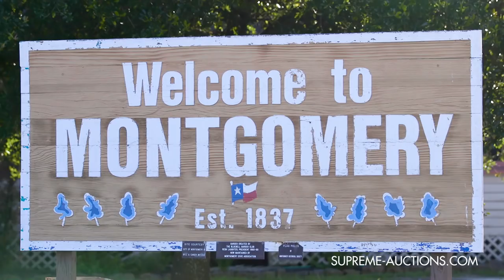Luxury Golf Home For Sale in Montgomery Texas [Near Lake Conroe]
Luxury Texas Golf Home For Sale in Montgomery TX -- Selling with No Reserve at Absolute Auction July 1st.

In the affluent golf community of Woodforest, just outside of Conroe, Texas, lies an elegant Farmhouse style estate, awaiting its new owners. Designed and built by Architect Eddie Rasco & Associates and perfect for both entertaining and private living, this charming residence rests on the Woodforest Golf Course and offers a quiet resort style living. Welcome to Forest Pointe.

The natural stone-covered entryway welcomes you to enter through the arched double glass doors. Step into the stunning foyer showcasing distressed 5” wide plank hardwood flooring, while romantic stone walls stretch before you.

The spacious open kitchen features stainless steel appliances that include Wolf, Subzero, Bosch, Scotsman, and more. Oversized twin kitchen islands with travertine counters offer both beauty and abundant space, while custom Knotty Alder cabinets and a suspended ceiling with cove lighting complete this culinary space.

Just steps from the kitchen is the formal dining room that accommodates up to 12 people for formal or family get-togethers.  Select your favorite vintage to accompany any meal from the relaxing wine room that features a built in dual wine cooler and humidor, quartzite counters, and a 94-bottle built-in wine rack.

When ready to retire, the inviting master suite awaits. His and her vanities and closets with built-in cabinetry make preparing for the day easy and comfortable. An oversized stone shower with multiple shower heads invigorate you for the day ahead, while the large soaking tub is both elegant and luxurious to relax and unwind in at the end of a long day.

The main house offers two additional en-suite bedrooms, while a separate private guest quarters features a large spacious bedroom, a mini-kitchen, and its own private entrance.

Two bonus rooms grace Forest Pointe. The first is a game room that’s perfect for family time and entertainers alike. The second is an expansive media room with lush carpet and space for all the seating you could desire. The gem of private life at Forest Pointe is the executive study. Its spaciousness and abundant light make any work a labor of love. Floor-to-ceiling sliding glass doors open onto a covered patio, while an oversized closet and beautiful custom built-in cabinetry offer abundant storage.

The floorplan at Forest Pointe provides almost every room in the home views of or access to the outdoors. Meticulously landscaped grounds offer fresh beauty, while several covered porches extend opportunities to live life among nature herself.

The expansive outdoor kitchen features a stainless steel DCS barbeque grill and rotisserie, two refrigerators, two gas burners, built-in stainless steel drawers for storage, and more. This summer kitchen is paired with the comfort of an outdoor living room offering cool daytime lounging as well as warm evenings beside its stone wood burning fireplace.

Forest Pointe lies inside the Woodforest community in Montgomery, TX and is privately nestled on the Woodforest Golf Club. The club features 27 holes carved through majestic pines and towering oaks with facilities including a pro shop, the Woodforest Grille, driving range, separate putting and chipping greens, and practice bunkers.

Situated equally between the city of Conroe and The Woodlands, the historic city of Montgomery is one of the oldest towns in Texas. Home to the Lone Star Executive Airport, Conroe boasts a beautifully restored Downtown Historic District with two well-known community theaters and stellar bistros and pubs, as well as charming event spaces and superb art galleries.

Lake Conroe offers 26 miles of water recreation, 8 marinas, a dry storage facility and Valet Launch services. Boat rental, kayaking, fishing, and so much more make Lake Conroe one of the most popular warm weather destinations in the area.

Just 30 miles away, Houston ranks first in the nation in international commerce and second in the number of Fortune 500 companies headquartered there; Rice University has been named the “Ivy League of the South.” Six performance halls in the Houston Theater District showcase ballet, music, theater, and opera. Houston is also home to professional sports teams that include the Texans, Astros, and Rockets.

Luxury Golf Home For Sale in Montgomery Texas Selling with No Reserve at Absolute Auction July 1st.